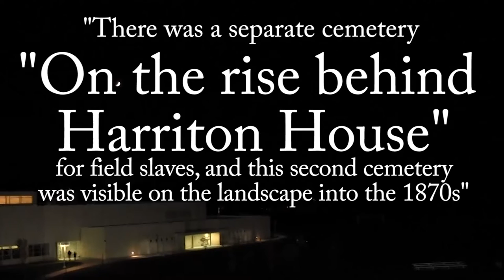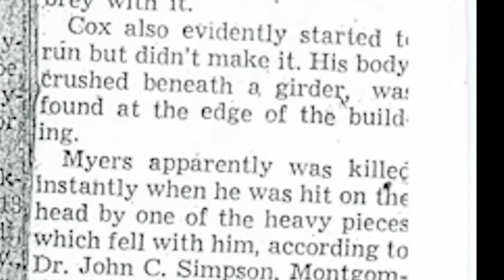Ricky Reports: Is Harriton High School Haunted? (2015)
Presented By Harriton High School Television & Ricky Reports Productions. Go to my website at RickyReports.TV